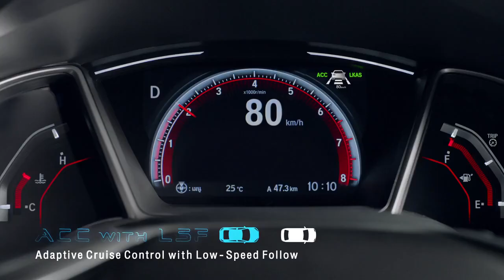V Group Honda | New Honda Civic ยิ่งท้าทาย ยิ่งต้องมั่นใจ (30 sec - Motor Expo)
ก้าวข้ามขีดสุดความท้าทาย สู่ความมั่นใจอีกระดับ เพิ่มความรู้สึกถึงความสปอร์ตมากกว่าที่เคย พร้อมขับขี่ด้วยความมั่นใจไปกับ Honda SENSING เทคโนโลยีความปลอดภัยอัจฉริยะจากฮอนด้า ให้คุณท้าทายอย่างไร้ขีดจำกัดด้วยความมั่นใจทุกการเดินทาง

ฮอนด้า ซีวิค ใหม่ ยิ่งท้าทาย ยิ่งต้องมั่นใจ

พบกันที่งาน MOTOR EXPO 2018 วันที่ 30 พ.ย. 61 - 10 ธ.ค. 61
และที่โชว์รูม วี.กรุ๊ป ฮอนด้า วันที่ 12 ม.ค. 62